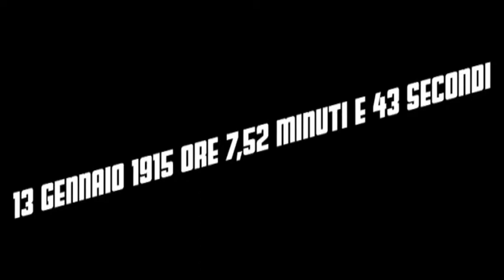Terremoto Avezzano: il ricordo a 100 anni di distanza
Cento anni fa nella Marsica è stata sconvolta da una violenta scossa di terremoto dell’undicesimo grado della scala Mercalli causando oltre 33 mila vittime. Il Consiglio Regionale ricorda con una cerimonia il drammatico avvenimento